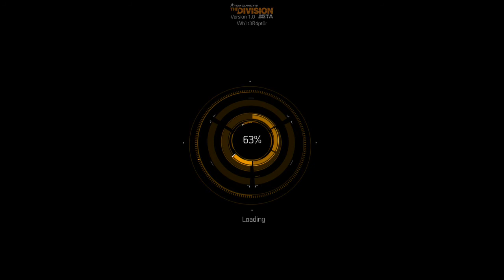Tom Clancy's: The Division [Beta] w/Wh1t3R4pt0r Episode 10: Final Thoughts